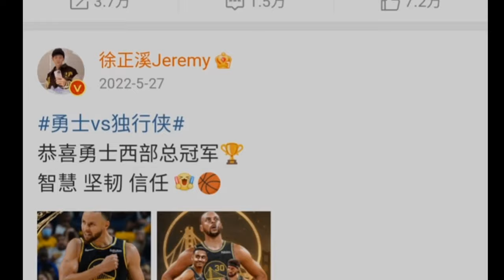Profil terlengkap Jeremy Tsui drama Journey of Chong Zi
Profil lengkap aktor china Jeremy Tsui dari drama kolosal Journey of Chong Zi atau kelana Chong Zi

Terima kasih
Chinese drama lover